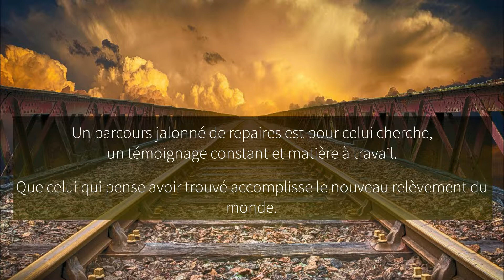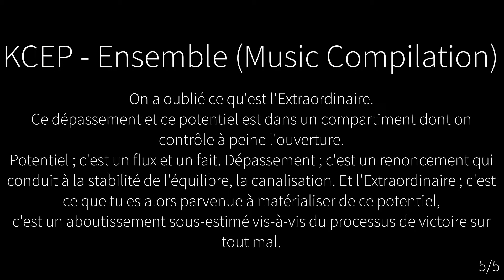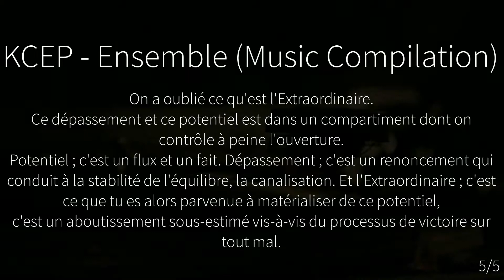KCEP - Ensemble (Music Compilation)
00:13 - 1/5
02:20 - 2/5
05:57 - 3/5
08:35 - 4/5
12:15 - 5/5